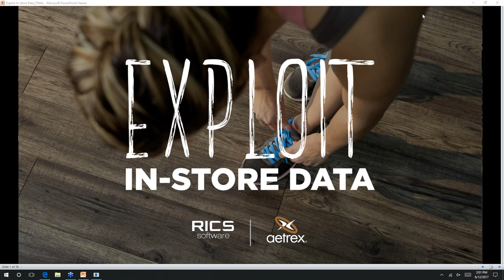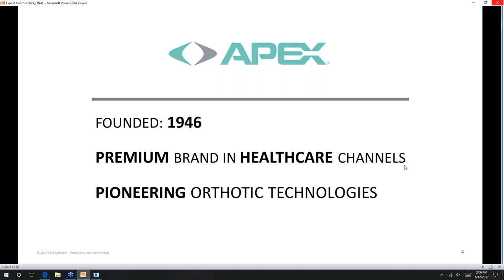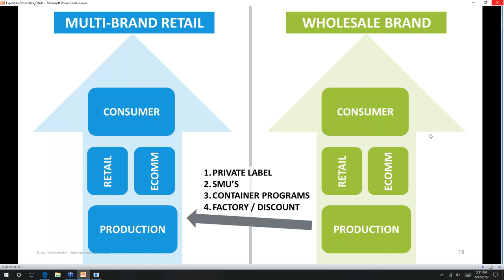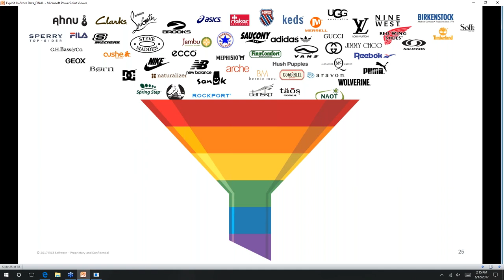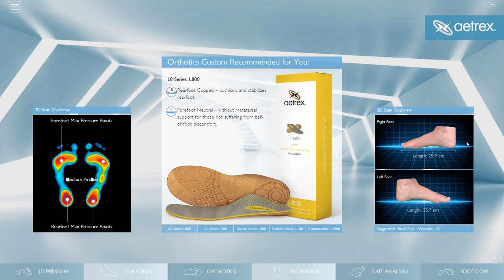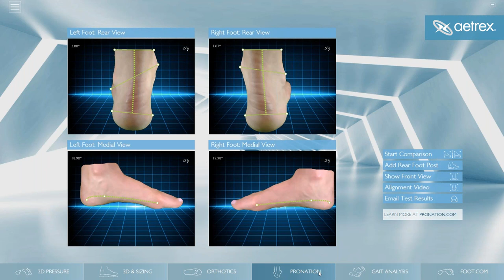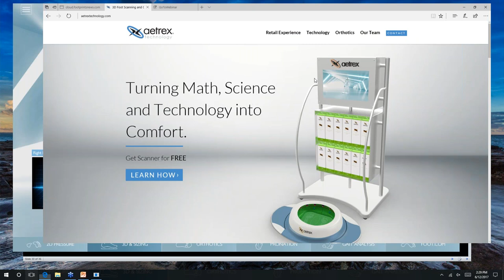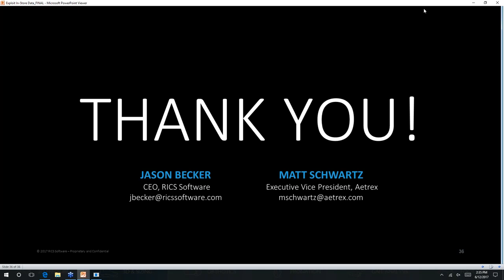Exploit In Store Data [FREE WEBINAR]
With consumer shopping habits and in-store expectations constantly changing, how can you keep your customers loyal to your store?